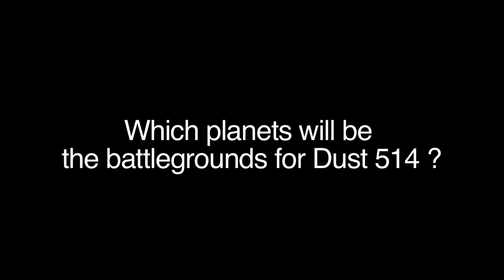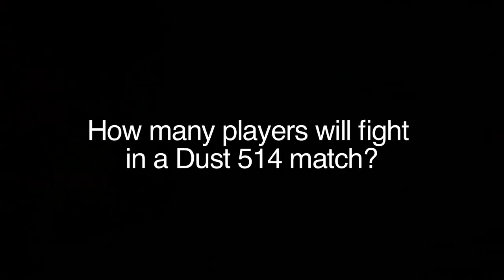Dust 514 - Interview mit Hilmar Veigar Pétursson auf der Gamescom 2009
Golem.de hatte auf der Gamescom 2009 Gelegenheit, Hilmar Veigar Pétursson von CCP über das neue Projekt Dust 514 auszufragen. Im Interview erklärt der Chef von CCP die Interkonnektivität der beiden Spiele im Detail.